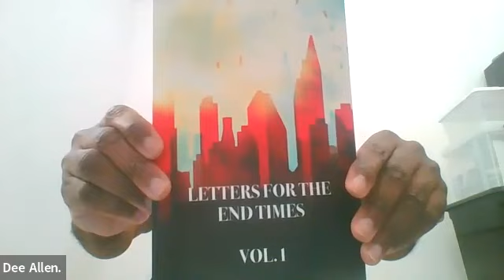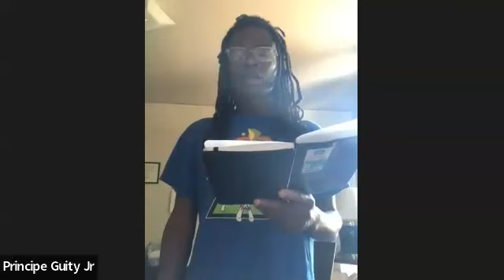Open Minds Open Mic - July 28, 2023 - Zomkhonto Feature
Thomas
Lantern Carrier
Dee Allen
Whisper Poet
Nona L
Principe
-Zomkhonto Feature
Diane Ward
Shockie G
Jeff Taylor
Tabitha
Nemo Sum
Olli